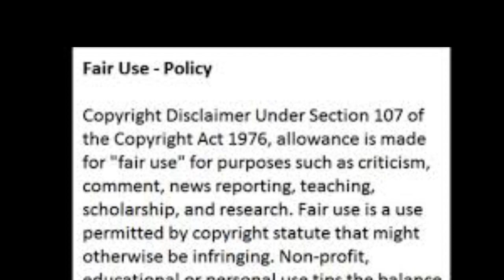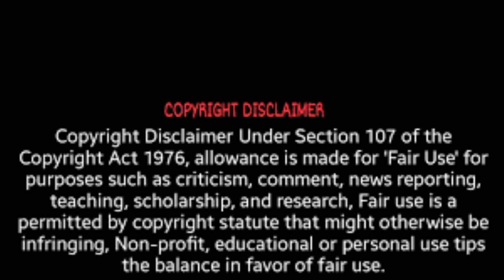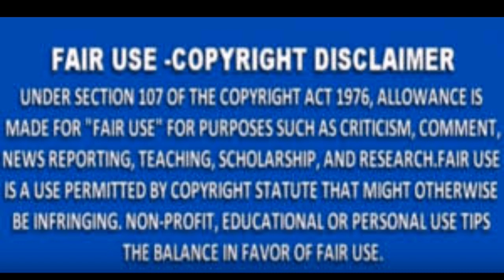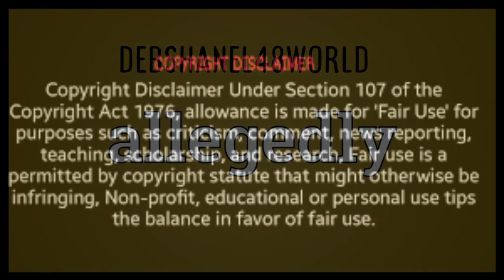Kenya Moore From The RHOA States She Wants Another Baby Allegedly But With Who I Wonder Review